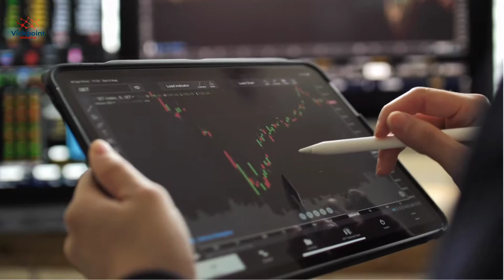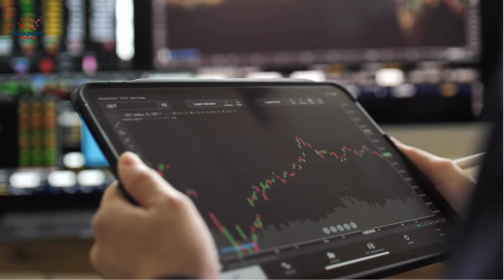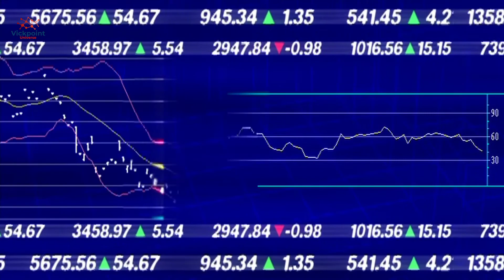TECTONIC TOKEN - ROAD TO HITTING 100000% IN 2023 | BULLISH YEAR | BIGGEST PUMP